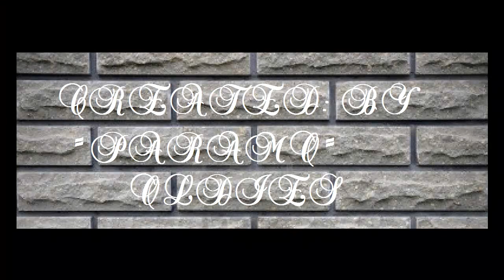the jaguars play a love song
oldies the jaguars - play a love song